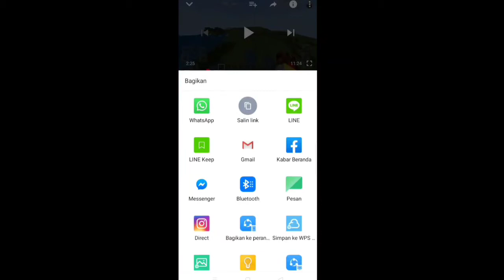Main custom room AWM auto rata semuanya boy!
Terima kasih karena sudah menonton video ini gaes💣

Mancing di sungai dapet ikan kakap🐟
Mancing di laut kagak dapat😴
Setelah menonton harap di sabkrep🔥

Terima kasih💩